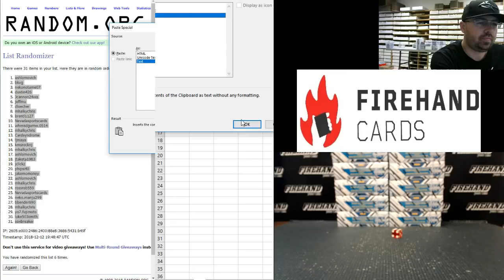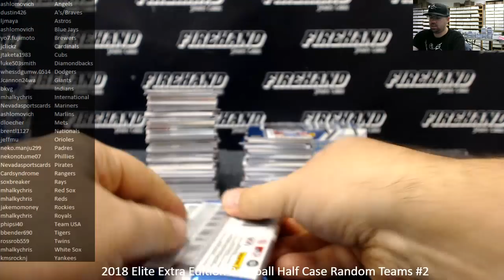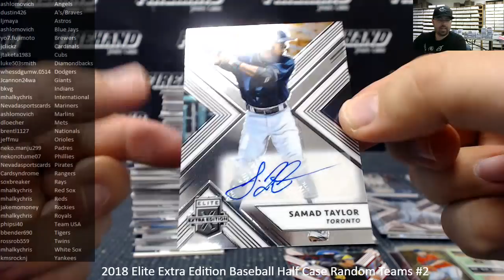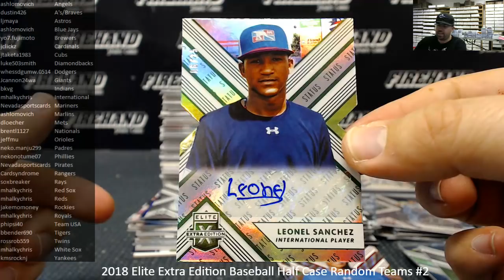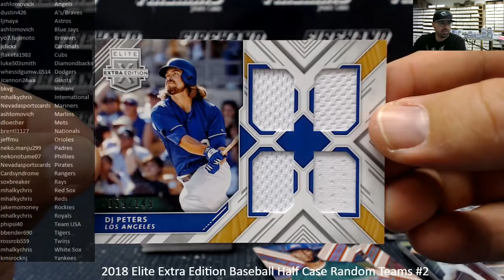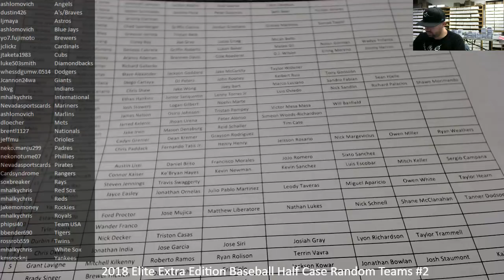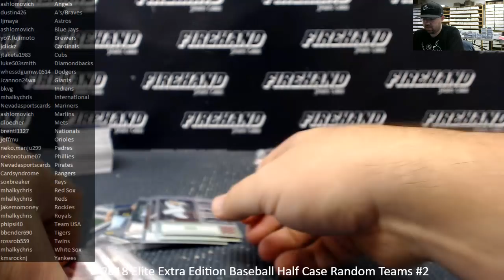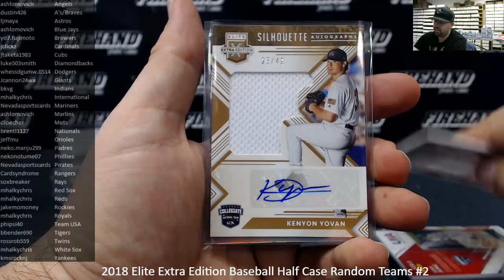12/12/2018 2018 Elite Extra Edition Baseball Half Case Random Teams #2